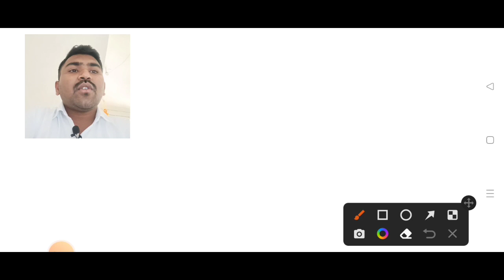mpsc cut off 2021|mpsc cut off 2022|mpsc update today|mpsc exam 2022|mpsc new update 2022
use code-ATB10

नमस्कार मित्रांनो...